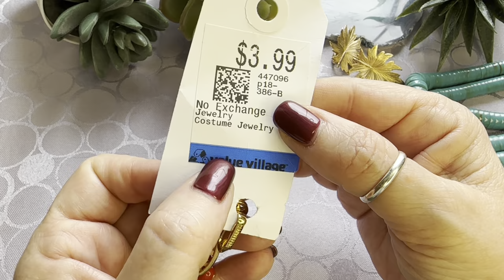НАШЛА И ГЛАЗАМ НЕ ПОВЕРИЛА! НЕВЕРОЯТНАЯ КРАСОТА! ВИНТАЖНАЯ БИЖУТЕРИЯ, УКРАШЕНИЯ, ОБЗОР ПОКУПОК